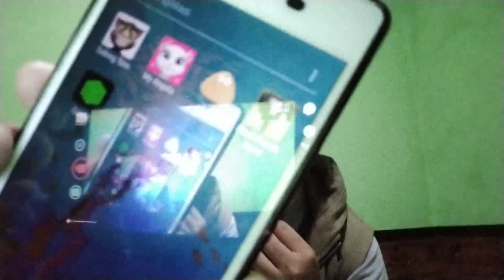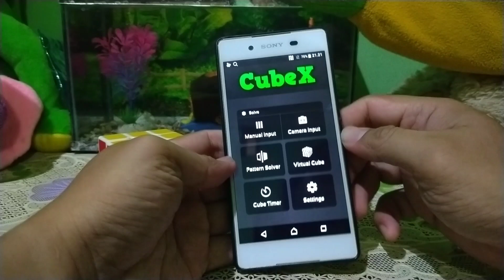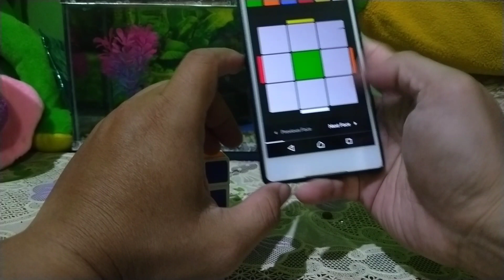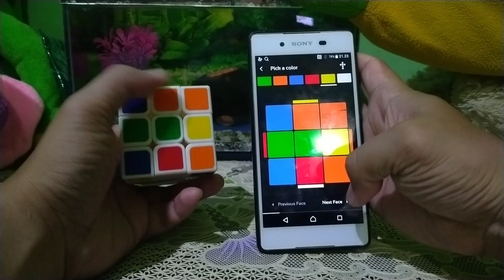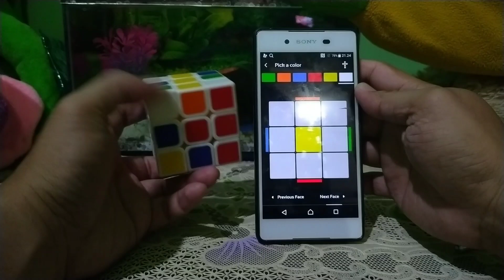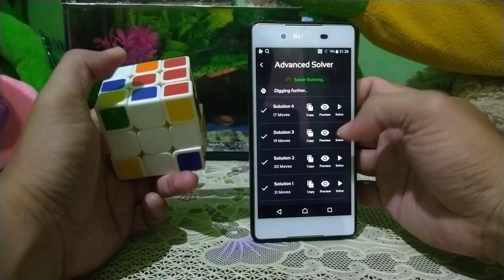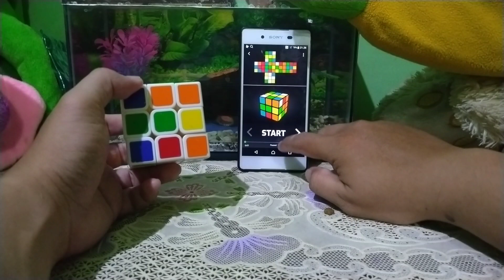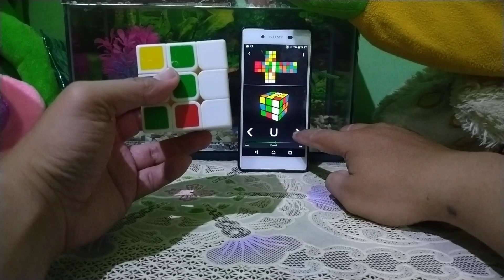Menyelesaikan rubik 3x3 dengan aplikasi CUBE X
Tutorial menyelesaikan rubik 3x3 dengan aplikasi dari play store
Aplikasi Kinemaster
Kamera HP realme 5i
ig Ilham lihu

Kali ini saya akan membagikan tutorial yang mudah dilakukan untuk menyelesaikan rubik 3x3 dengan aplikasi CUBE X yang ada di play store